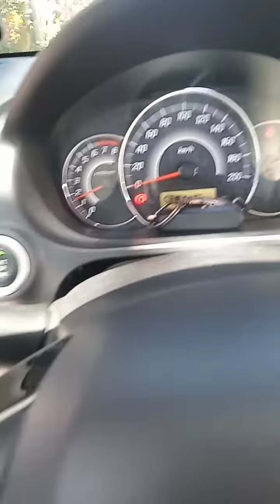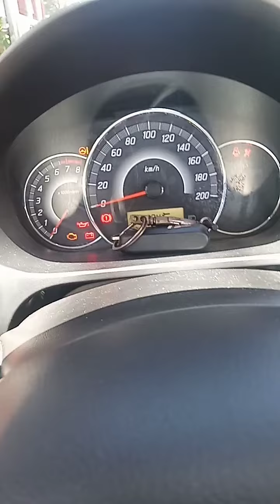Mitsubishi Mirage Hatchback Keyless- installing GPS tracker w/kill engine